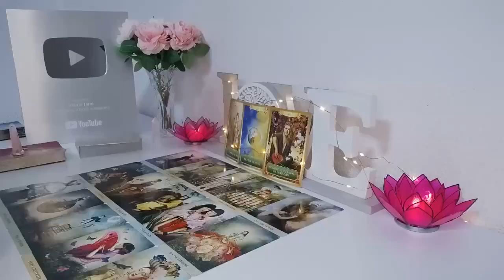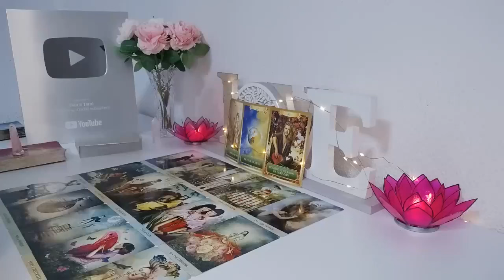LIBRA ❤️‍🔥SOMEONE OR A GROUP THAT BETRAYED U IS ABOUT 2 FACE KARMA🤔 U'RE PROTECTED❤️‍🔥 LIBRA 2024